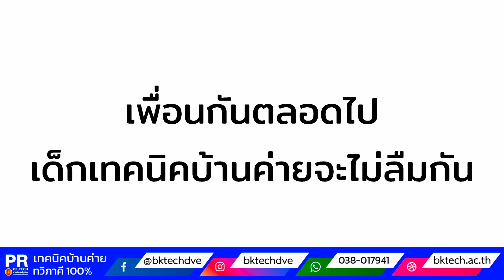EP.7 เด็กเทคนิคบ้านค่ายขี้โม้ : ความทรงจำ ปวช. ปีการศึกษา 2563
เนื่องในโอกาสแสดงความยินดีกับผู้สำเร็จการศึกษา ปีการศึกษา 2563
กว่าจะจบมาได้ ความสุข ความสนุก ความสำเร็จที่เทคนิคบ้านค่าย
มีอะไรบ้าง. จำได้หรือเปล่า ???
Congratulations 祝贺
เด็กเทคนิคบ้านค่าย"ขี้โม้"  โม้อะไร ??  โม้ยังไง ??
" อาชีวศึกษา​​​​​​ ระบบทวิภาคี
ทางเลือกดีๆ ของคนรุ่นใหม่
"เรียนเลย จบแล้วมีงานทำ...!!!
" BK.TECH Oh Yes !!"
มองหาอนาคตที่สดใส
" เทคนิคบ้านค่าย ใช่เลย"
BK.TECH. DVE 100%
By. PR-BKTECH
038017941